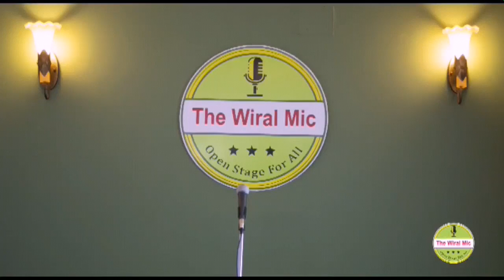Tere bina self composed song by by Viraj l The Wiral mic l awesome song l New talent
Open mic 42.0 # Talent hunt

Video is copyrighted can't be used or distribution

Event: The Wiral Mic Open stage for all
Venue:  The Flying sa

Want to perform or want enjoy the event .

THE WIRAL MIC ..open stage for all
Open mic Talent hunt show

The Wiral Mic is a open mic stage for all talent like poetry, story telling, standup comedy, Mimicry, Beat boxing; rapping, singing or any other unique​ talent you have​.
you get the chance  to perform in front of live audience and  HD video be published** on our channel..

Facebook page is final place to know any changes regarding timing .place or etc
Will update everything on it.